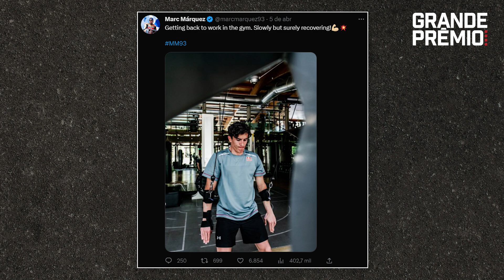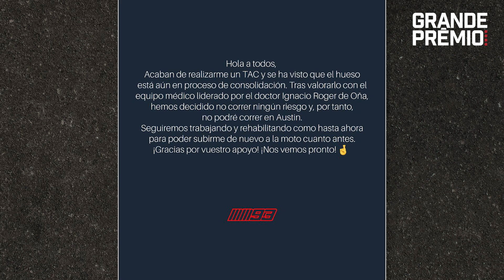MOTOGP 2023: MARC MÁRQUEZ FORA DO GP DAS AMÉRICAS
Marc Márquez está fora do GP das Américas da MotoGP. Ainda se recuperando de uma cirurgia na mão direita, o piloto passou por uma avaliação médica e foi vetado da prova que acontece em Austin, no próximo fim de semana. Com mais uma ausência confirmada, Desde 2020, foram 28 corridas de Márquez e 26 ausências. A falta em Austin, corrida na qual venceu em sete oportunidades diferentes, será a 27ª.

Facebook | Twitter | TikTok | Instagram | Twitch | Pinterest @grandepremio